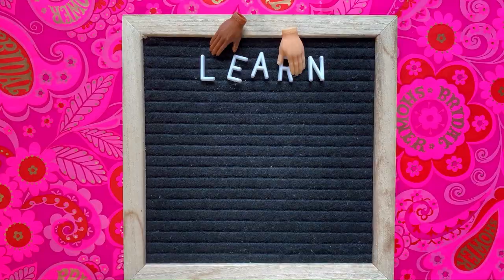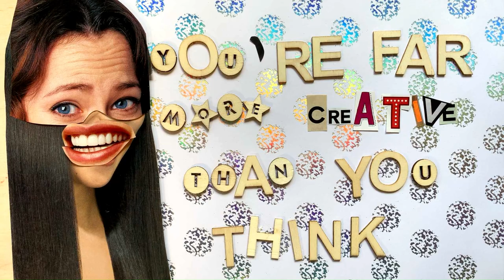Month of the Artist 2023 Animation Commission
Did you know that September is the Month of the Artist in Alberta? As part of that celebration, we commissioned an animation project with the Alberta Media Arts Alliance Society (AMAAS).

This animation project is the work of local artist Corinne Thiessen. Thiessen is a multidisciplinary artist born and raised in Winnipeg, Manitoba, Treaty 1 territory. She holds a Master’s degree in Fine Art from the University of Lethbridge.  Her work has been extensively shown throughout North America and Europe. This is a compilation of the three stopmotion works produced for this commission LEARN, CREATE, ENJOY,  CREATIVE BONES and FAVOURITE DANCER.

This project was funded in part by the Allied Arts Council of Lethbridge (AAC) and Alberta Media Arts Alliance Society (AMAAS).